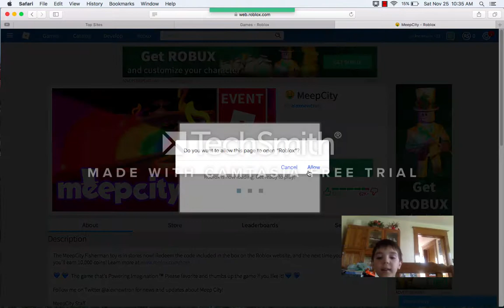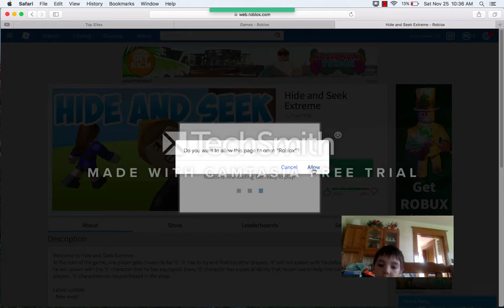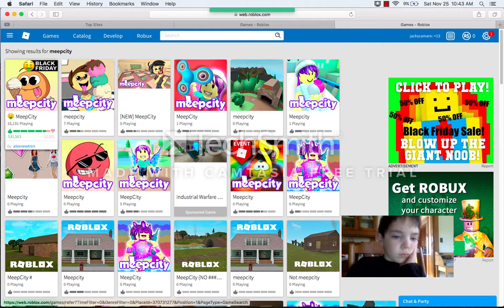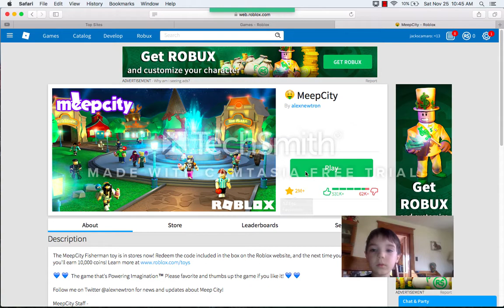fun roblox hide and seek and meep city